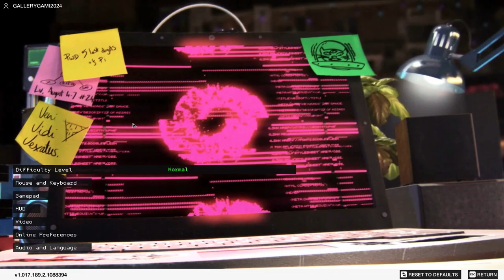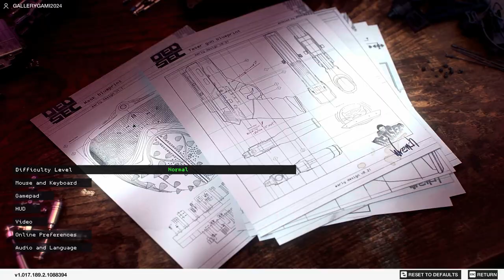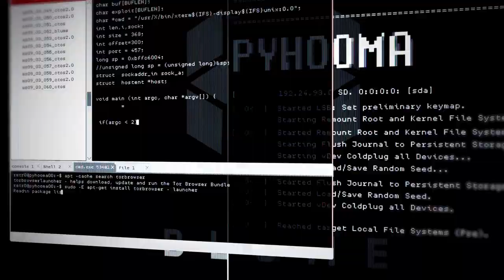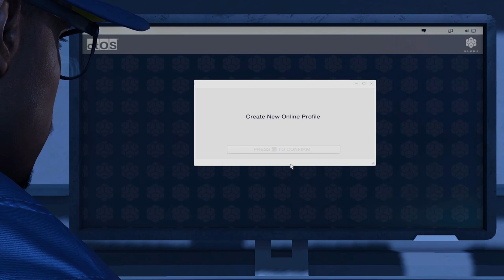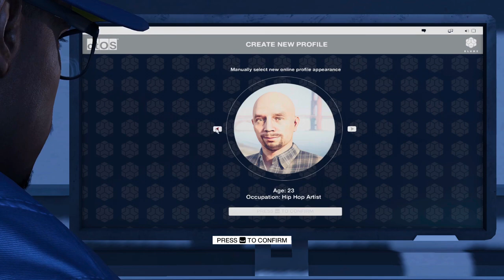SOMEONE KIDNAPPED ME GAMEPLAY MALAYALAM GALLERY GAMING WATCH DOGS 2 EP 1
Social media ⏏️